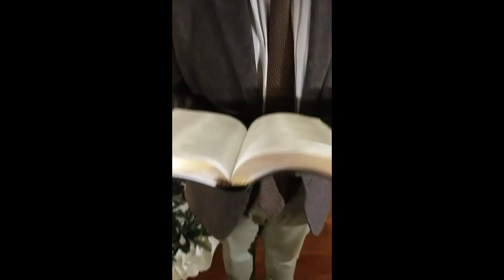LOVE, Week 3, Day 1 (day 15), Pastor DeMyron Haynes, Love by Substitution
Love by Substitution, Prophet Isaiah chapter 53:4-6. "Surely he has borne our griefs and carried our sorrows."